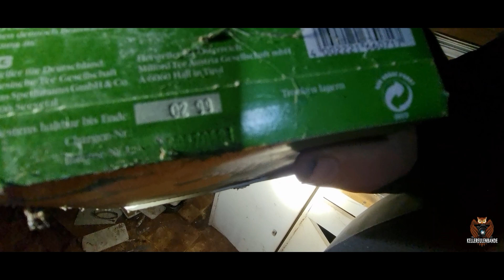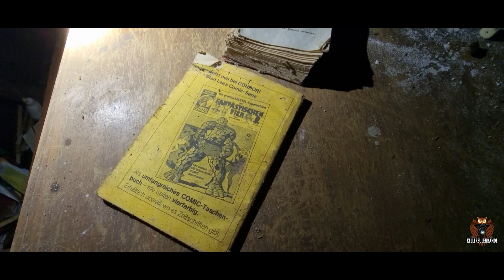Hexenhaus mitten im Wald - LOST PLACE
Hallo,

herzlich Willkommen bei der Kellereulenbande!
Gemeinsam mit Maddin waren wir ein kleines Häuschen mitten im Wald erkunden.
Vermutlich wurde dieses Häuschen als Wochenend- oder Jagdhaus benutzt. Es befindet sich fernab von der Zivilisation und ist nur über einen sehr matschigen Waldweg zu erreichen. Vor Ort haben wir definitiv eine Zeitkapsel aus einem anderen Jahrhundert entdeckt.

Dadurch unterstützt ihr uns bei zukünftigen Projekten und für euch ist es natürlich kostenlos!

Liebe Grüße
Kellereulenbande